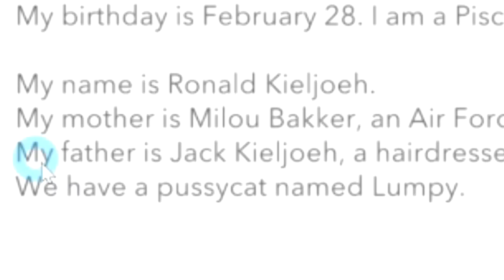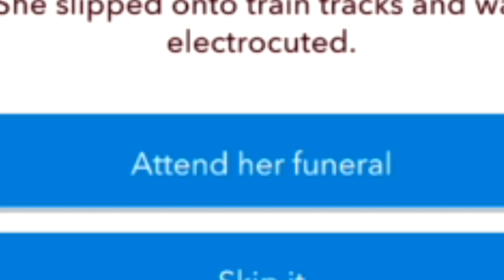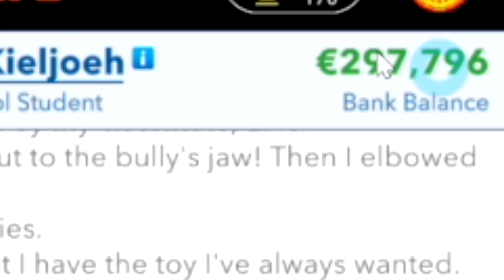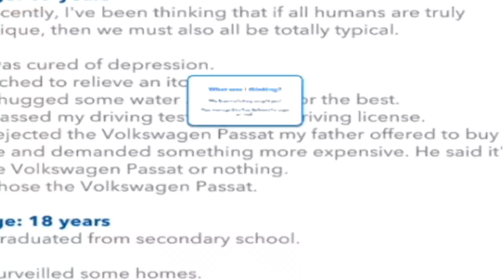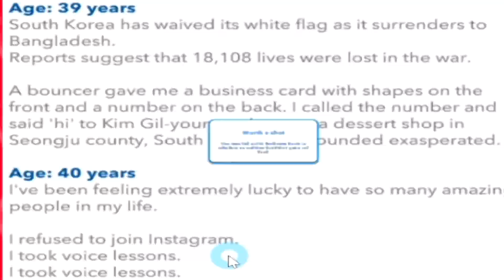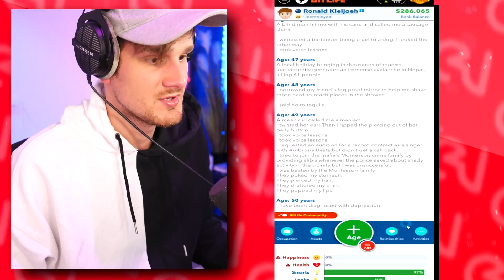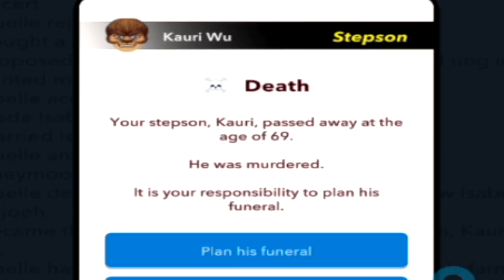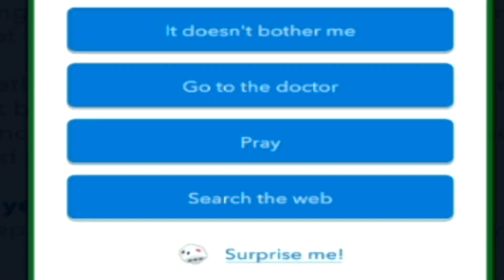BitLife Maakt Mij Onzeker!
We spelen weer BITLIFE! Smash like guys deze app blijft dom en raar! Maar wel grappig!
💙 Meer info over de Samsung Galaxy Fold 3? (ADVERTENTIE)

00:00 - BITLIFE
00:47 - SAMSUNG ADVERTENTIE
01:10 - BITLIFE